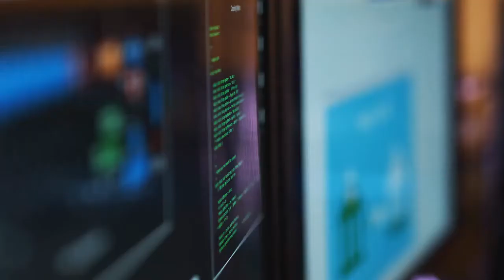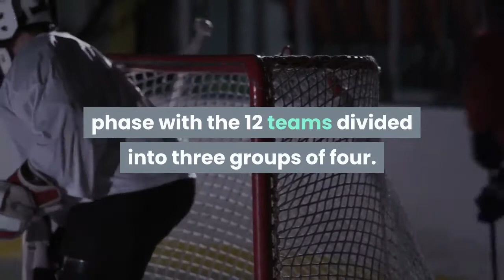Fayetteville’s J Cole to play in NBA’s new league in Africa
Cole watches the action during the NBA All-Star game as part of the 2019 NBA All-Star Weekend at Spectrum Center on February 17, 2019 in Charlotte, North Carolina. NOTE TO USER: User expressly acknowledges and agrees that, by downloading and/or using this photograph, user is consenting to the terms and conditions of the Getty Images License Agreement. (Photo by Streeter Lecka/Getty Images)(WNCN) — J. Cole can now add “professional basketball player” to his many talents and accomplishments after he reportedly is set to play for the Rwanda Patriots of the Basketball Africa League (BAL). J. Cole’s signing with Rwanda is expected to become official Thursday. He arrived in Rwanda on Saturday and is in quarantine, according to The Undefeated. The rapper and songwriter will surely attract eyes and ears to the new and upcoming BAL, a partnership between the National Basketball Association (NBA) and International Basketball Federation (FIBA). The 36-year-old born Jermaine Lamarr Cole grew up in Fayetteville and played basketball for Terry Sanford High School. He landed an opportunity as a walk-on for the St. John’s men’s basketball team but chose to focus on his music career before ever playing a game. The BAL is considered Africa’s premier basketball league and will tip-off play on May 16. The league was set to start in March 2020 but was pushed back due to COVID-19. The league will feature 12 teams that will play total of 26 games at the Kigali Arena in Kigali, Rwanda. The competition will tip off with an 18-game group phase with the 12 teams divided into three groups of four. During the group phase, each team will face the three other teams in its group once. The top eight teams from the group phase will qualify for the playoffs, which will be single elimination in all three rounds.